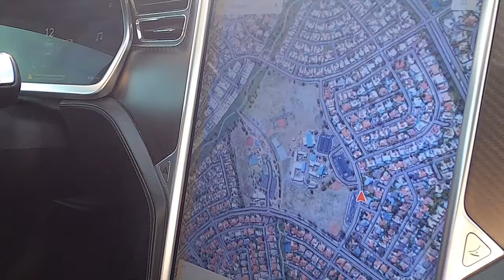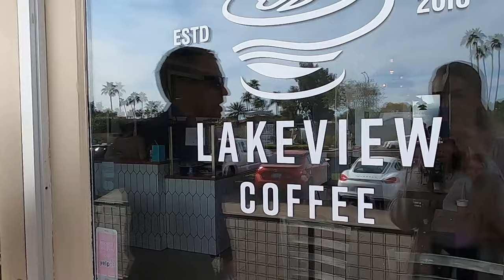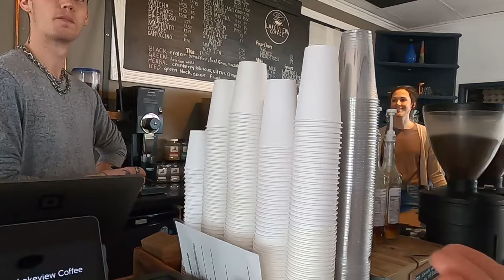Living in McCormick Ranch Scottsdale AZ | McCormick Ranch Neighborhood Tour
Have you ever wondered what it is like living in McCormick Ranch located in sunny Scottsdale AZ? Scottsdale's McCormick Ranch is one of the largest master planned communities in Arizona, as well as one of the most desirable neighborhoods in Scottsdale. It is centrally located so easy to get to everything in Scottsdale from McCormick Ranch.  It has distinct areas, primarily dictated by their street names within those areas.  You have the "Dels" where all street names begin with the prefix "Del" such as "Del Capitan", next you have the "Vias, then the "Sans", and lastly the north section of McCormick Ranch where all of the street names are names of different types of horse breeds. Living in McCormick Ranch gives you everything from an amazing family culture, to delicious restaurants, to convenient shopping and everything in between. This video is all about McCormick Ranch! SO, LET'S GO!

Interested in learning more about Living in Scottsdale? Check out some of our other videos below! 👇

00:00 Introduction
00:52 Northeast McCormick Ranch
02:35 Fun Fact
03:12 Mountain View Park
03:36 Cochise Elementary School
07:36 Commercial Area
08:00 Lake Marguerite
09:19 Lakeview Coffee
16:43 Mercado at McCormick Ranch
18:12 South Part of McCormick Ranch
18:40 Paradise Valley Farms
20:36 Golf
22:44 Scottsdale Plaza Resort
24:04 McCormick Stillman Railroad Train Park
27:12 Paseo Village
28:24 Entertainment
30:20 Outro